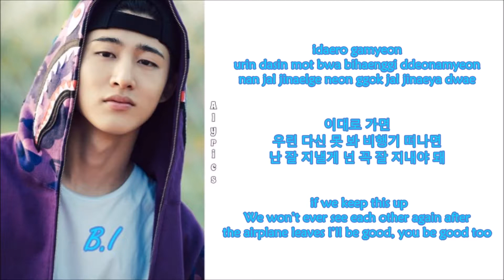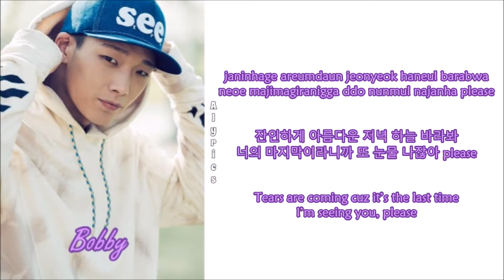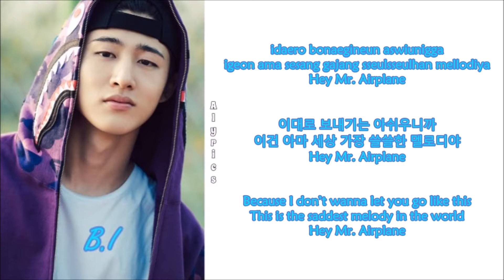iKON - Airplane (Rom-Han-Eng Lyrics) Color & Picture Coded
Credits to
Korean: music.naver
Rom: SJKaarosu
Eng: popgasa